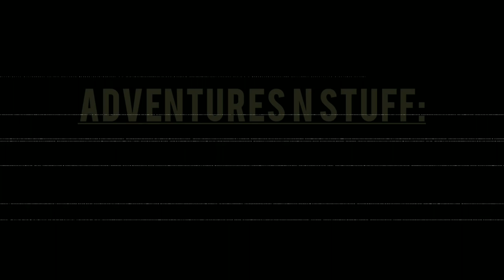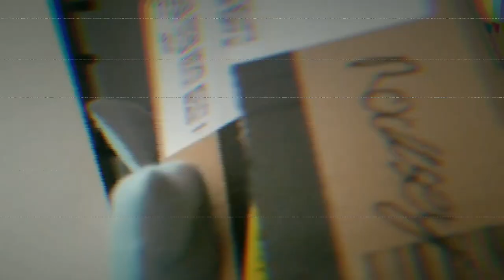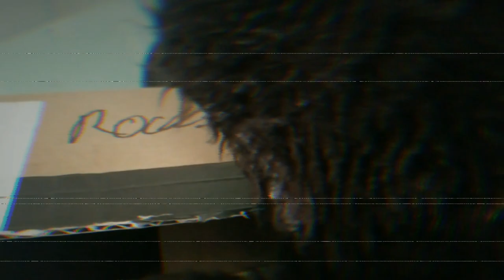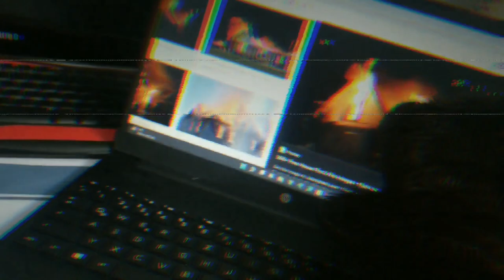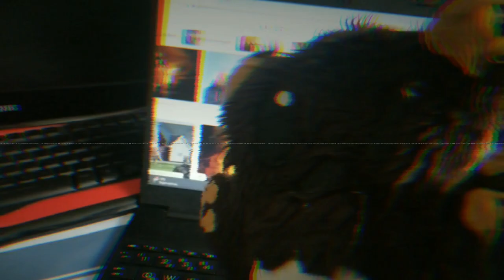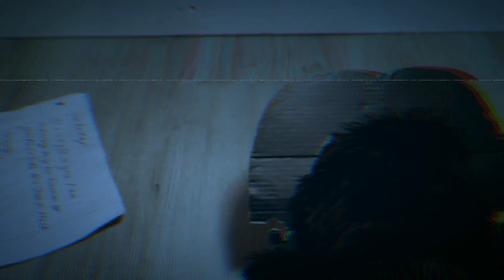CURSE OF THE JACK-O-MASK - ANS: Liminal // S1: Episode 2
[Rocksey and Terrance recieve a package from an old "friend".]

Edited using YouCut